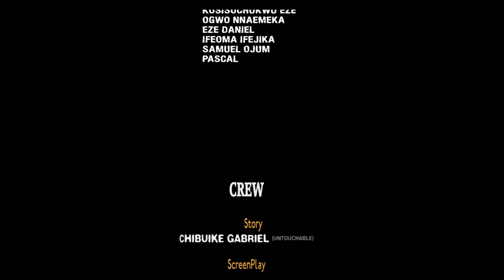BEAUTIFUL MONSTER (NEW MOVIE)EMMANUEL OKAHUKHU,DORIS UGO,DEBORAH OKEZIE, 2024 LATEST NIGERIA MOVIES.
This amazing movie is a must watch for every family. Very educative and intriguing.
Starring:EMMANUEL OKAHUKHU, DORIS UGO, DEBORAH OKEZIE AND CHIBUIKE GABRIEL (UNTOUCHABLE) E.T.C